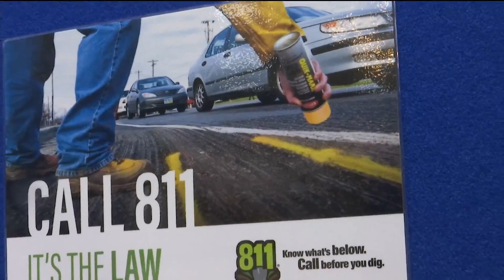811 in Spring: break ground, not utility lines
811 in Spring: break ground, not utility lines